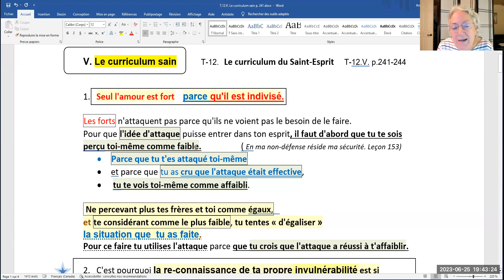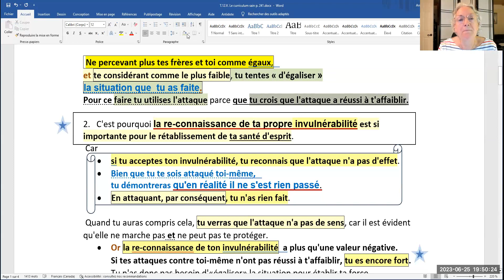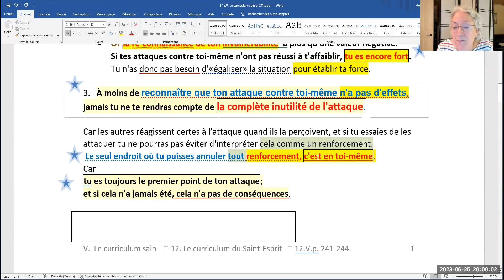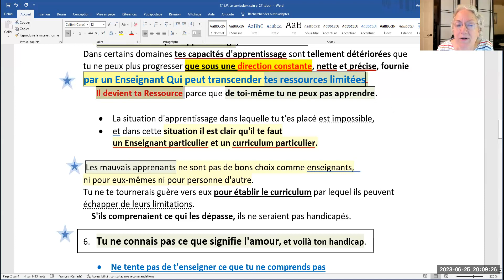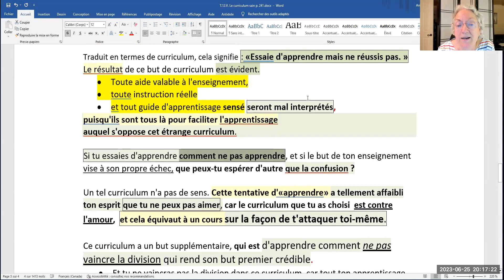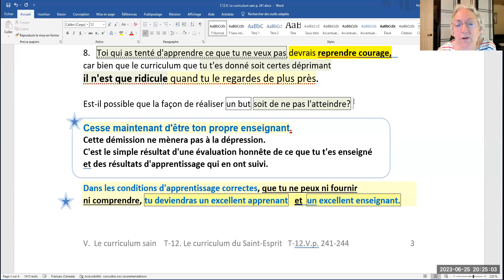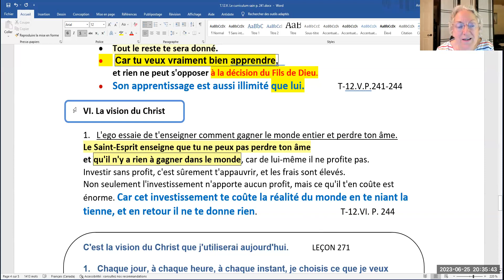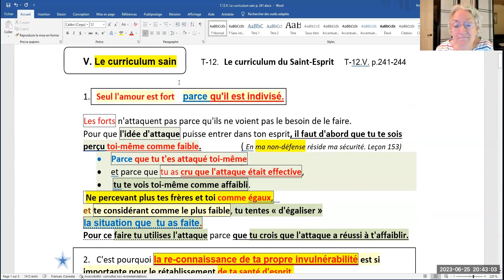164- Le curriculum sain T- 12 V. p. 241-244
. Le curriculum sain       Ch. 12.  Le curriculum du Saint-Esprit    T.P. 241

1.   Seul l'amour est fort    parce qu'il est indivisé.
Les forts n'attaquent pas parce qu'ils ne voient pas le besoin de le faire.                                                   Pour que l'idée d'attaque puisse entrer dans ton esprit, il faut d'abord que tu te sois
perçu toi-même comme faible.
    • Parce que tu t'es attaqué toi-même
    • et parce que tu as cru que l'attaque était effective,
    •  tu te vois toi-même comme affaibli.
 Ne percevant plus tes frères et toi comme égaux,                                                                                                  et te considérant comme le plus faible, tu tentes « d'égaliser » la situation que  tu as faite.
    • Pour ce faire tu utilises l'attaque parce que tu crois que l'attaque a réussi à t'affaiblir.

2.   C'est pourquoi la re-connaissance de ta propre invulnérabilité est si importante pour le rétablissement de ta santé d'esprit.

 Car    • si tu acceptes ton invulnérabilité, tu reconnais que l'attaque n'a pas d'effet.
    • Bien que tu te sois attaqué toi-même, tu démontreras qu'en réalité il ne s'est rien passé.
    • En attaquant, par conséquent, tu n'as rien fait.

 Quand tu auras compris cela, tu verras que l'attaque n'a pas de sens, car il est évident qu'elle ne marche pas et ne peut pas te protéger.

Or la re-connaissance de ton invulnérabilité  a plus qu'une valeur négative.                                            Si tes attaques contre toi-même n'ont pas réussi à t'affaiblir, tu es encore fort.                                    Tu n'as donc pas besoin d'«égaliser» la situation pour établir ta force.

3.   À moins de reconnaître que ton attaque contre toi-même n'a pas d'effets, jamais tu ne te rendras compte de la complète inutilité de l'attaque.
Car les autres réagissent certes à l'attaque quand ils la perçoivent, et si tu essaies de les attaquer tu ne pourras pas éviter d'interpréter cela comme un renforcement.
 Le seul endroit où tu puisses annuler tout renforcement, c'est en toi-même.                            Car
tu es toujours le premier point de ton attaque; et si cela n'a jamais été, cela n'a pas de conséquences.
4.   L'Amour du Saint-Esprit est ta force,                                                                                                 .                            car le tien est divisé; par conséquent, il n'est pas réel.

    • Tu ne peux pas te fier à ton propre amour quand tu l'attaques.
    • Tu ne peux pas apprendre ce qu'est l'amour parfait avec un esprit divisé, parce qu'un esprit divisé a fait de lui-même un mauvais apprenant.

Tu as tenté de rendre la séparation éternelle, parce que tu voulais conserver les caractéristiques de la création, mais avec ton propre contenu.
Or la création n'est pas de toi,
    • et les mauvais apprenants ont certes besoin d'un enseignement particulier.

5.   Tu as des handicaps d'apprentissage, très littéralement.                                                          Dans certains domaines tes capacités d'apprentissage sont tellement détériorées que tu ne peux plus progresser que sous une direction constante, nette et précise, fournie par un Enseignant Qui peut transcender tes ressources limitées.                                                                    Il devient ta Ressource parce que de toi-même tu ne peux pas apprendre.

    • La situation d'apprentissage dans laquelle tu t'es placé est impossible,
    • et dans cette situation il est clair qu'il te faut un Enseignant particulier et un curriculum particulier.

 Les mauvais apprenants ne sont pas de bons choix comme enseignants, ni pour eux-mêmes ni pour personne d'autre.                                                                                                                         Tu ne te tournerais guère vers eux pour établir le curriculum par lequel ils peuvent échapper de leurs limitations.
                         S'ils comprenaient ce qui les dépasse, ils ne seraient pas handicapés.

6.   Tu ne connais pas ce que signifie l'amour, et voilà ton handicap.
    • Ne tente pas de t'enseigner ce que tu ne comprends pas
    •  et n'essaie pas de fixer des buts de curriculum là où les tiens ont
               manifestement échoué.
Ton but d'apprentissage était de ne pas apprendre, et cela ne peut pas mener à un apprentissage réussi.
Tu ne peux pas transférer ce que tu n'as pas appris, et la détérioration de l'aptitude à généraliser est un échec d'apprentissage crucial.                                                                      Demanderais-tu à ceux qui n'ont pas réussi à apprendre à quoi servent les aides à l'apprentissage ? Ils ne le savent pas.
S'ils pouvaient interpréter les aides correctement, ils en auraient appris quelque chose.